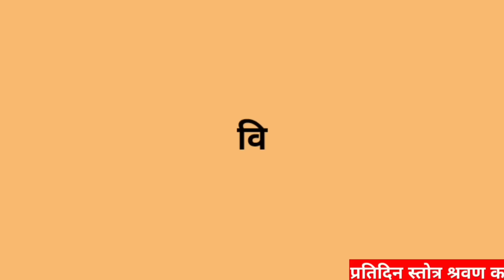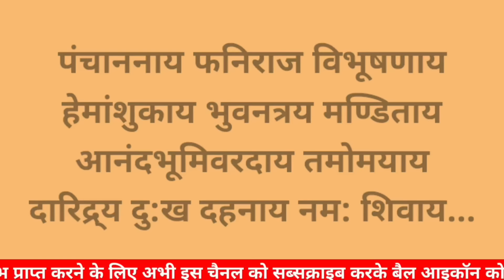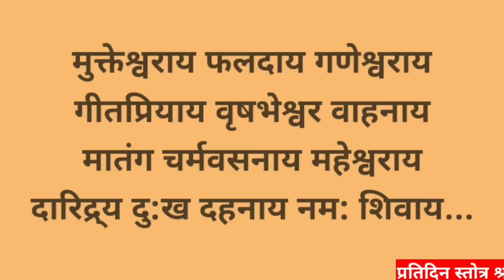समस्त दुःख नाश के लिए नित्य सुनें||दारिद्र् दहन शिव स्तोत्र||Daridry Dahan Shiv Stotram